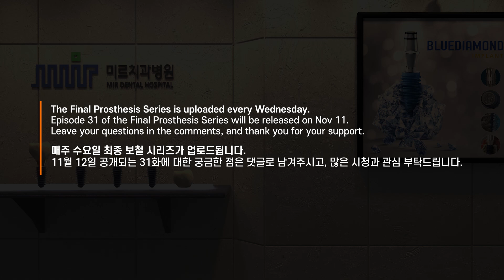[Preview] Importance of ARi position for the esthetic anterior region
2017년에 전체 임플란트를 식립하셨고, bone level도 잘 유지되고 있지만
남아 있는 2개의 canine에 연결해 사용하던 브릿지가 이제 흔들리고 있습니다.
뿌리가 짧아 예전 같은 경우 이런 케이스를 '어렵다'라고 생각하실 수 있지만
지금은 전치부가 아무리 얇아도 ARi를 통해서 잘 해낼 수 있죠?
depression된 부분은 augmentation으로, 그리고 thin ridge 부분은 ARi를 통해서 수복할 계획입니다.

11월 12일 공개되는 31회 최종 보철 편
'Importance of ARi position for the esthetic anterior region
(should be the palatal side parallel to the palatal wall)'